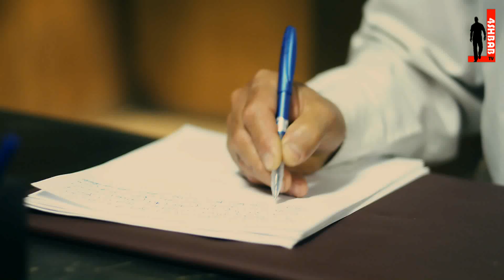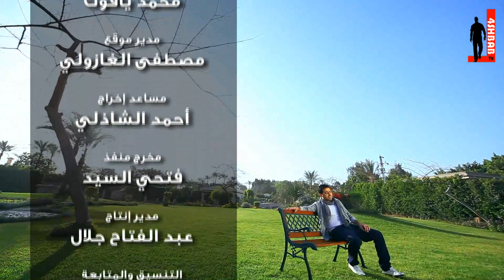فيديو كليب قل للمحب - يحيى حوى 2012 - حصرياً على فورشباب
فيديو كليب قل للمحب للمنشد يحي حوى حصرياً على قنوات فور شباب 1 و 2 تردد 11316 نايل سات عامودي

السعودية
لتحميل النشيد حصرياً على جوالك أرسل الرقم 7254 برسالة نصية إلى :
الجوال 84227 موبايلي 606258 زين 703620

الاردن
زين 92096  اورانج 99208  أمنية 90202

السودان
MTN
1183
اليمن
سبأ فون
5210
يمن موبايل
87655
MTN
5638

الكويت
زين 95504  وطنية 1564

لبنان
ألفا 1385
MTC-Touch
1385

الجزائر
موبيليس 66006  جيزي 66006  نجمة 66006

مصر
فودافون 95176  موبينيل 95176  إتصالات 95176

قطر
كيوتل 92805

سوريا
سيرياتيل 1392

العراق
زين 6965  كورك تل 9694  آسيا سيل 1397

ليبيا
ليبيا مدار 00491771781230  المدار الجديد 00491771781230

فلسطين
جوال 37435  وطنية 6078

البحرين
زين 77005

الإمارات
إتصالات 6867
DU
4357

تونس
Tunisna
87733
TunisTelecom
87733